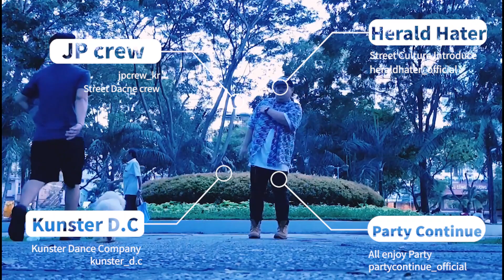[Freestyle] Loopy - Save / Saigon Love Lake/ Wooru ver.2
Dancer by Wooru (from Herald Hater)

Place by Saigon Love Lake (Ho Chi Minh City, Vietnam)